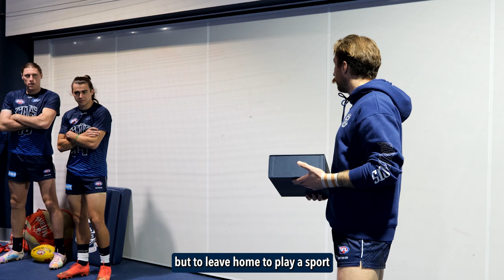Oisin Mullin Jumper Presentation | Round 11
Watch the special moment where Oisin Mullin was presented his playing jumper by Zach Tuohy with his family watching from home back in Ireland. Presented by @fordofaustralia .